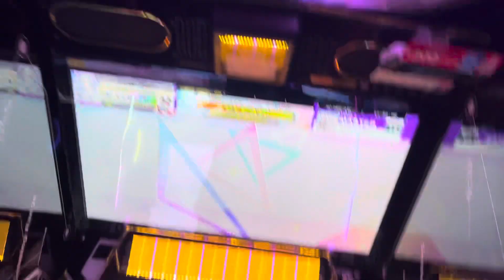【CHUNITHM】さくゆいたいそう [11+] AJC 理論値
推しが好きなゲームに来て幸せだ